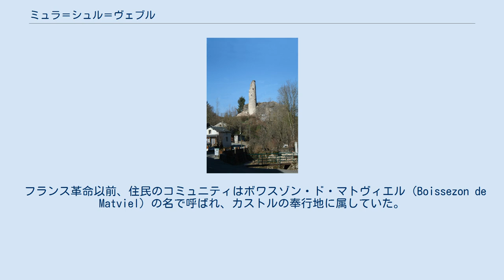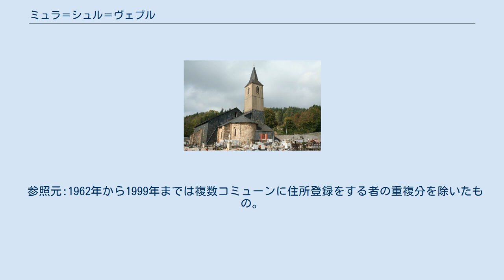ミュラ＝シュル＝ヴェブル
ミュラ＝シュル＝ヴェブル （Murat-sur-Vèbre、オック語:Murat）は、フランス、オクシタニー地域圏、タルヌ県のコミューン。
 ミュラ＝シュル＝ヴェブルは、タルヌ県最東部、ヴェブル川谷に位置する。
村はエロー県およびアヴェロン県と接している。
村は中央高地の一部であるラコーヌ山地の中にあり、標高が高い。
 ミュラ＝シュル＝ヴェブルは海洋性気候と地中海性気候の影響を受ける限界に位置している。
加えて、その標高の高さが温度と降水量に影響を与えている。
冬は寒くて湿度が高い。
夏は地中海性気候が優勢になると、暑く、時には乾燥する。
 Muratは、murという名詞にラテン語の接尾辞-atumをつけたもので、城壁（clos de murs）を意味している。
 フランス革命以前、住民のコミュニティはボワスゾン・ド・マトヴィエル（Boissezon de Matviel）の名で呼ばれ、カストルの奉行地に属していた。
そこには4つの教区が含まれ、カストル司教座に属していた。
1999年までEHESS/Cassini、2006年以降INSEE。